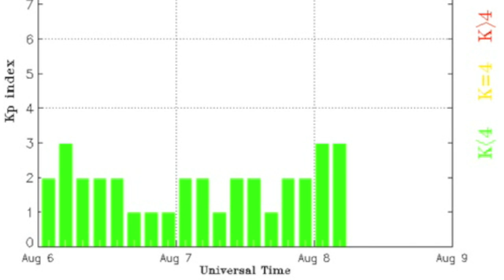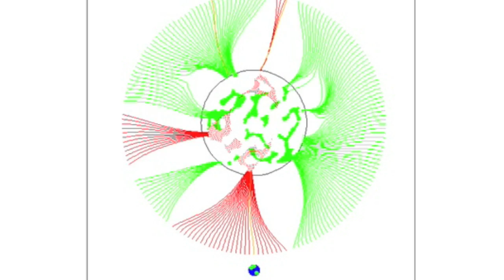S0 News August 8, 2014 | Volcano, Sun-diving Comet